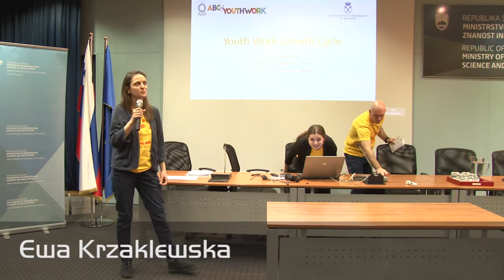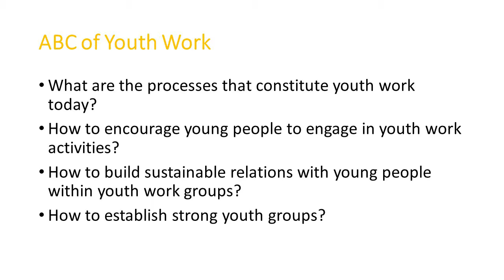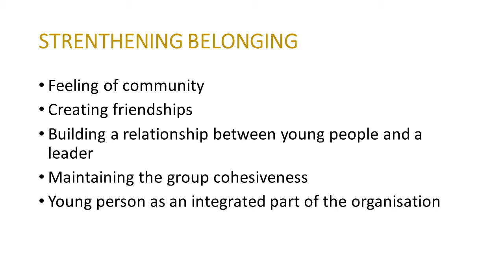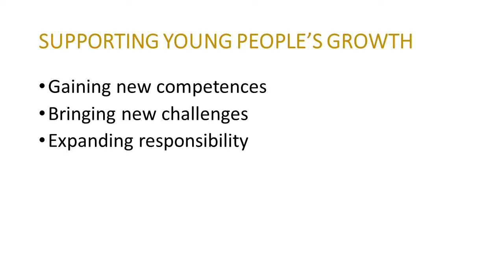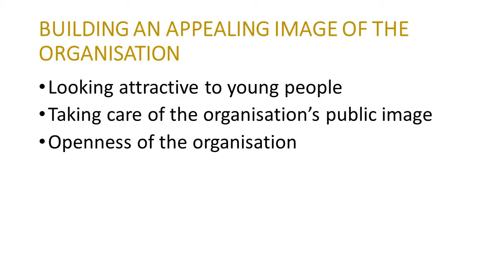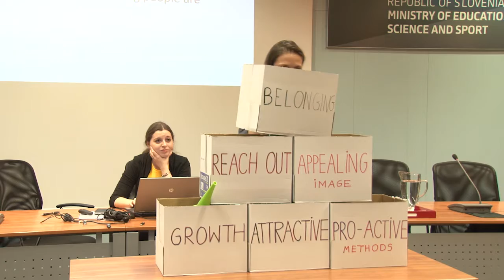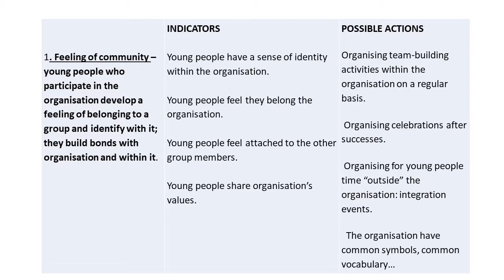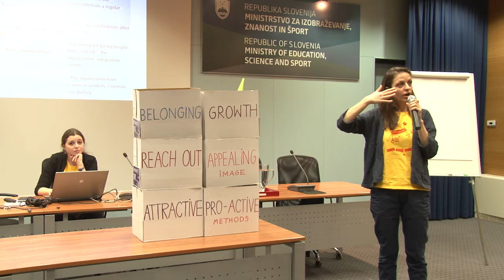Ewa Krzaklewska - Conference Events or groups?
Ewa Krzaklewska - Presentation of quality system for working with groups "Youth Work Growth Cycle"

The conference Events or Groups was organised by Socialna akademija and Office of the Republic of Slovenia for Youth on March 1, 2018 in Ljubljana, Slovenia.

It was part of the project named ABC of Youth Work and supported by Erasmus+ programme of the European Union.